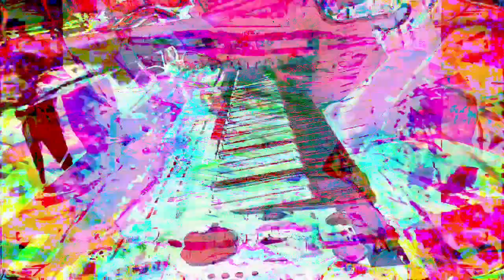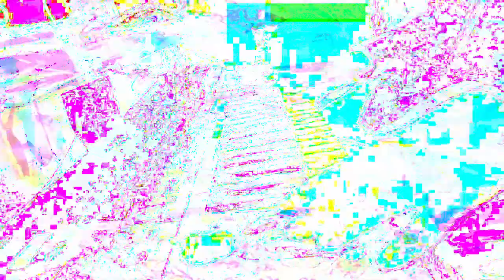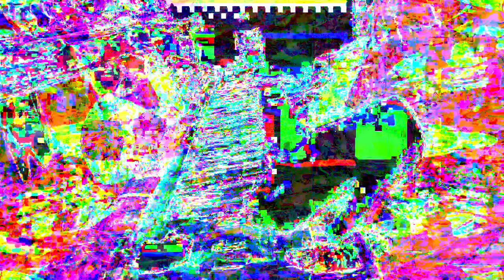Forms of sound made real from beyond all voids of nothingness - Structure without structure manifest